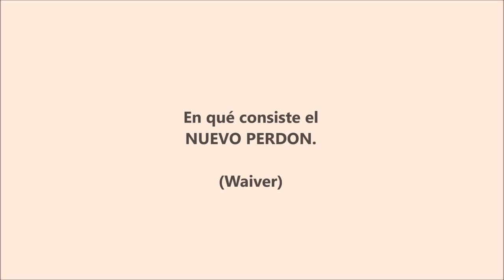Como funciona el nuevo Perdon de Inmigracion (Stateside Waiver de agosto 2016): Eduardo Soto explica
T. (855) NO-ME-VOY

INFORMACIÓN
El 28 de julio de 2016 el Departamento de Seguridad Nacional de los Estados Unidos (U.S. Department of Homeland Security) anunció que ha expandido el Perdón  conocido como Stateside Waiver (I-601A) cubriendo a más personas.

CÓMO ES EL STATESIDE WAIVER ACTUAL
Actualmente perdona la presencia y entrada ilegal de personas que tienen una petición familiar inmediata y su ausencia del país (deportación) causaría daño a un familiar inmediato como esposo(a) o padres.
(Ejemplo: Petición de hijo de ciudadano americano mayor de 21 años por el beneficiario con daño en padre ciudadano americano del beneficiario; o petición de esposo(a) ciudadano americano por beneficiario con daño en él o ella, es decir, el esposo). Este Perdón  permite que las personas obtengan este alivio dentro de los Estados Unidos y que una vez esté aprobado puedan viajar con la carta de aprobación y obtener su visa de inmigrante (residencia) en la embajada americana de su país; de esta manera da la oportunidad que durante el trámite del Perdón  las familias no estén separadas.

CÓMO ES EL NUEVO STATESIDE WAIVER
La ampliación del perdón , que entrará en vigencia el próximo 29 de agosto, beneficiará no solo a personas con peticiones inmediatas de ciudadano sino también a personas con peticiones familiares de residente o peticiones laborales cuyas fechas de prioridad estén vigentes y además abrigará a personas que sean beneficiarias de cualquier tipo de estas peticiones y tengan orden de deportación. Las personas que tengan una orden de deportación podrán someter un Perdón por dicha orden y posteriormente podrán someter un Perdón por la entrada o presencia ilegal.

Si considera que usted o algún familiar pudiera ser elegible para esta ley por favor no dude en contactarnos para programar una cita con nuestra oficina y determinar su elegibilidad.

visa para mexicano
abogado miami
abogado atlanta
abogado tampa

Cambios en visa  turista para Cuba: Telemundo